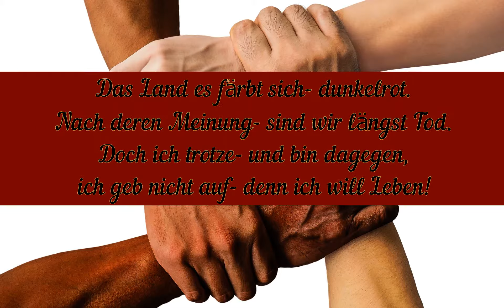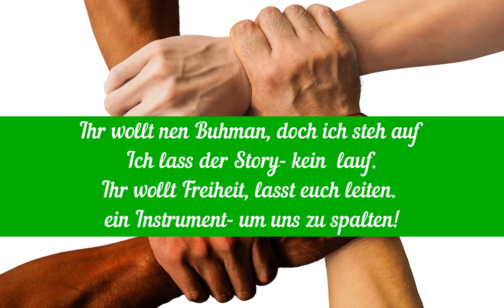Thief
Was ist bloss mit der Menschheit los?!